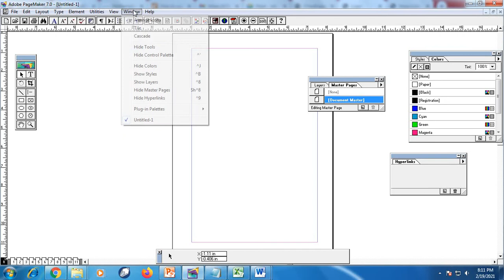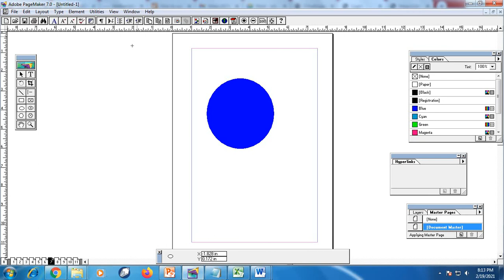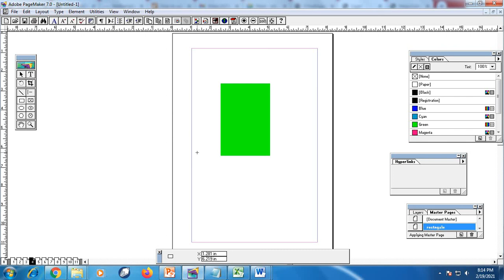PAGEMAKER 9WINDOW MENU